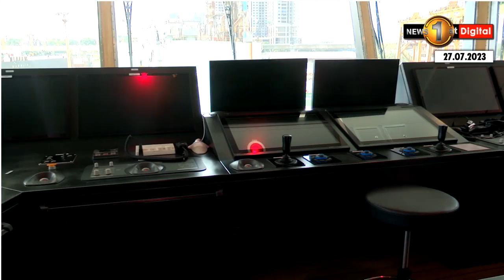අපේ අතින් නිමවා ප්‍රංශයට යවන නෞකාවක්.. SOPHIE GERMAIN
කොළඹ වරායේ පිහිටා ඇති කලම්බු ඩොක්යාඩ් සමාගම විසින් ඉදි කළ නවතම රැහැන් එළීමේ සහ අලුත්වැඩියා කිරීමේ  (cabale Laying and Repair vessel)-SOPHIE GERMAIN නෞකාව අද දින (27) වරාය නාවික හා ගුවන් සේවා අමාත්‍ය නිමල් සිරිපාල ද සිල්වා මහතා විසින් නිරික්ෂණය කරන ලදී.
ප්‍රංශයේ ඔරේන්ජ් මැරයින් (Orange Marine) සමාගම සඳහා නිෂ්පාදිත මෙම නෞකාව සමුද්‍රීය පතුලේ රැහැන් එළිම් ඇතුළු සමුද්‍රීය ඉදිකිරීම් සහ අලුත් වැඩියාවන් සඳහා යොදා ගැනීමට නියමිත ය.
මීටර් 100 ක් දිගින් යුත් නෞකාවේ බඳෙහි පළල මීටර් 18.80 කි.